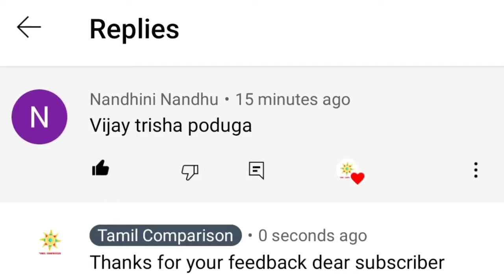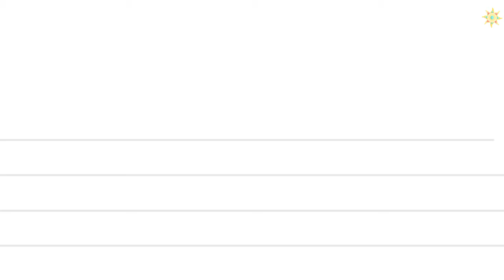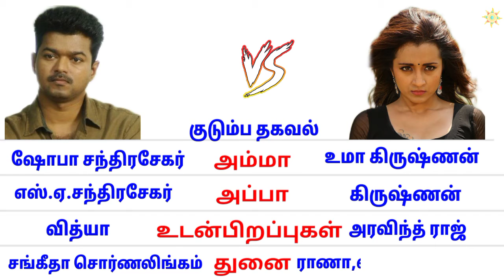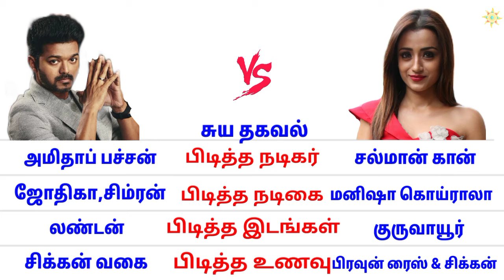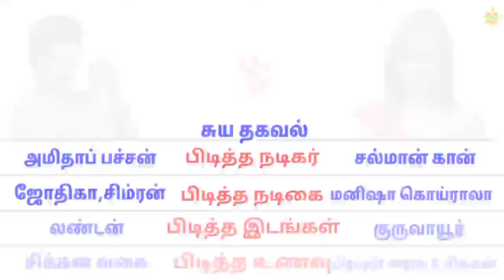ஜோசப் விஜய் 🆚 திரிஷா கிருஷ்ணன் |vijay |Trisha |gilli |Thalapathy